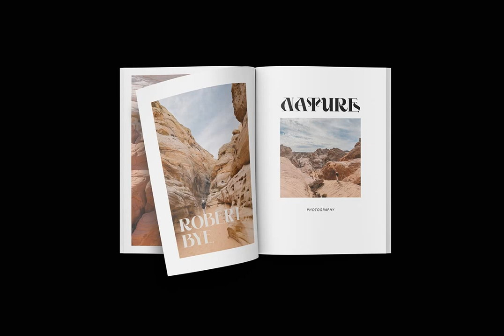Ed Alben Font Download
Download Ed Alben Font

Welcome to the epitome of typographical elegance, the Ed Alben Font, a product of the ingenuity of Emyself Design. Available now at YouWorkForThem this serif font design takes cue from classic lines whilst subtly injecting a touch of modern swank, making it an ideal choice for branding, logotype, and more.

Ed Alben speaks volumes in its stylish simplicity. With its suave, decorative charm, it transports you back in time, invoking a sense of vintage nostalgia, yet its modern twist ensures it retains relevancy in today's digital landscape. It encompasses the essence of the classic, the chic, and the contemporary, serving as a quintessential display serif.

Each glyph of this lavish design exudes sophistication, effortlessly embodying retro elegance. The unique blend of classic and modern elements in its design mirrors a refreshing cocktail of typographical innovation. It's an expressive typeface that sets itself apart, a subtle yet powerful statement in visual communication.

Experience the enchanted allure of the Ed Alben Font and elevate your creative journey, for the right font is the voice of your text made visible. Revel in the charming curves, the poised strokes, and the balanced harmony of this exceptional typeface.